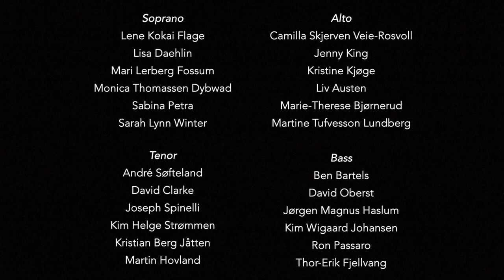A Drop in the Ocean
On February 22nd, 2019, Hilde Skappel organized "A Drop of Hope", a charity event held at the Norwegian Seamen’s Church in New York City to raise funds and awareness for the organization "Dråpen i havet" (A Drop in the Ocean). "Dråpen i havet" is a Norwegian-based charity that provides support for people who are fleeing war and persecution. Hilde and I wrote the song “A Drop in the Ocean”, and together with other NYC-based musicians performed it for the event.

Just a few months later, on June 22, 2019, Hilde tragically passed away.

In late 2019, to honor Hilde’s memory and love of nature, a small group of her close friends decided to launch a fundraiser to plant a tree in Prospect Park in Brooklyn. On May 12th 2021 the planting ceremony of the beautiful Tulip tree took place. If you want to visit the tree, you can click the coordinates here:

Through her words and music, Hilde’s memory and voice lives on.

Lyrics by Hilde Skappel
Music, Orchestration, Piano & Video by Christian Lamøy Stahr

Mix/Master
Shawn Russell

Title Design
Sarah Lynn Winter

Musicians
Lead Vocals - Magnus Tonning Riise
Oboe - Magdalena Stenberg
Clarinet - Ellen Ivansson
Trumpet - Anja-Christin Nielsen
Trombone - Lars Espen Rath Vestad
Violin - Isabella Geis
Viola - Frida S. Oliver
Cello - Sverre Kyvik Bauge
Guitar - Axel Møksvold Borgmo
Bass - Stephan Kondert
Drums - Sigmund Nilsen
Percussion - Loraine Faina

Choir
André Søfteland
Ben Bartels
Camilla Skjerven Veie-Rosvoll
David Clarke
David Oberst
Jenny King
Joseph Spinelli
Jørgen Magnus Haslum
Kim Helge Strømmen
Kim Wigaard Johansen
Kristian Berg Jåtten
Kristine Kjøge
Lene Kokai Flage
Lisa Daehlin
Liv Austen
Mari Lerberg Fossum
Marie-Therese Bjørnerud
Martin Hovland
Martine Tufvesson Lundberg
Monica Thomassen Dybwad
Ron Passaro
Sabina Petra
Sarah Lynn Winter
Thor Erik Fjellvang